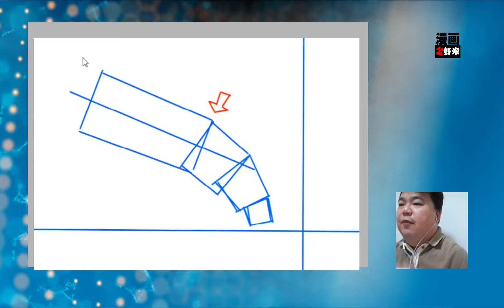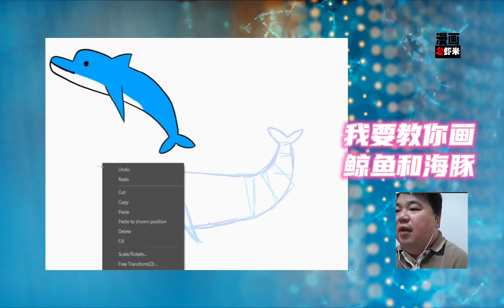漫畫教學《我要教你畫鯨魚和海豚》 簡單學習漫畫基礎 掌握漫畫技巧 沒有學不會的繪畫方程式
dragonteo
通過教學影片學習畫漫畫和繪畫技巧
學習畫畫不困難 用最簡單易懂的方式學習
讓學習繪畫過程變得有趣

線上漫畫班接受報名
1.（一班少於25個學生）漫畫班一班最多8位學生，焦點教導。
2.（不再糾結於上色的技巧）專注學習繪畫基礎，讓學生感受繪畫的樂趣，不再抗拒。
3.（不給家長和學生負擔）一個小時半學習和完成功課，不再有多餘的額外功課，讓家長和學生造成煩惱。
4.（更精確的學習）為學生量身定做，學生可以提議想要加強學習的方面，老師會極力配合。
5.（下課後指導）學生在下課後在繪畫方面遇到問題仍然可以詢問老師，讓學習不再限於一個小時半。
6. （靈活的上課時間）不再局限於一個星期某一堂課，有更多的上課時間可以選擇。